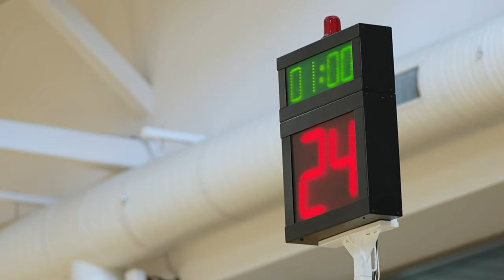REAL Madrid's title defense, at full throttle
In May of 2023, Real Madrid lifted its 11th Turkish Airlines EuroLeague trophy, a record in European basketball. This season, Los Blancos are defending their title in a formidable way and, for starters, they have already clinched first place in the regular season